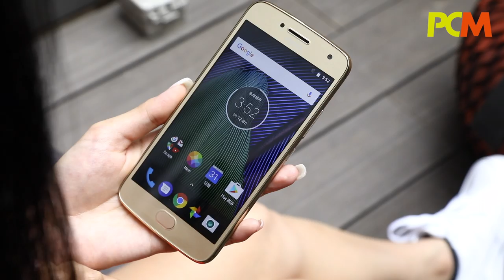Moto G5 Plus 高質相機植入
年頭推出完 Moto M 之後，今日 Motorola 再在香港推出一款中價機 Moto G5 Plus。不要睇少此機又是中價位款式，原來 Moto G5 Plus 植入了以往只在高階機上才出現的雙像素相機，實行下放高質相機功能益用家。